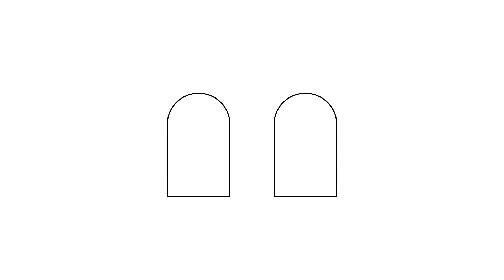animasyros 2023 official teaser trailer